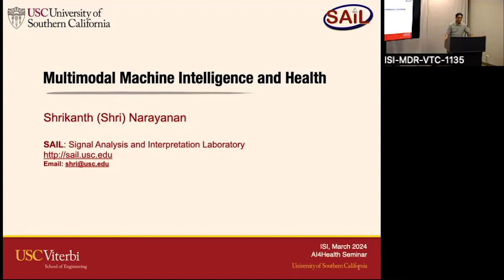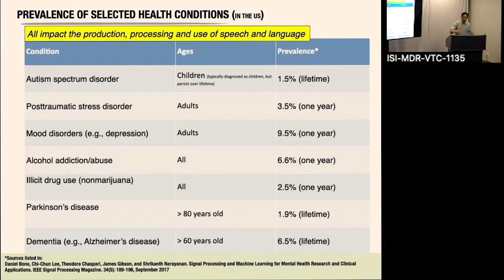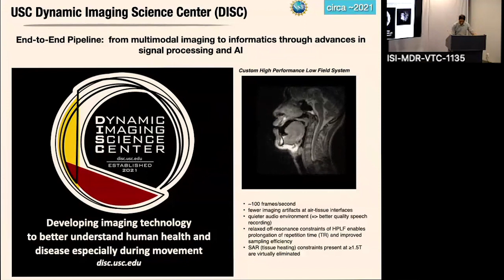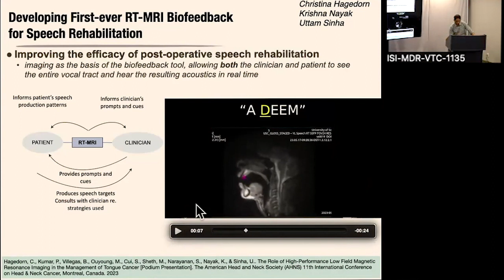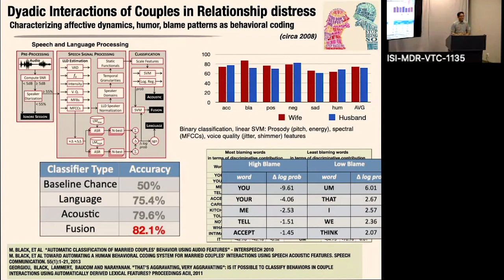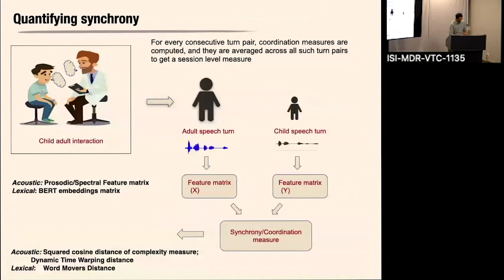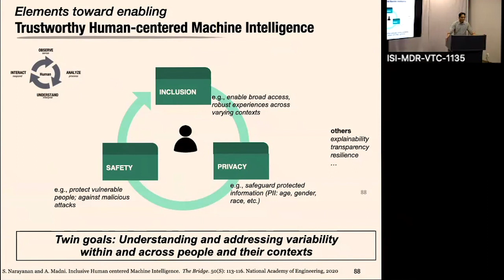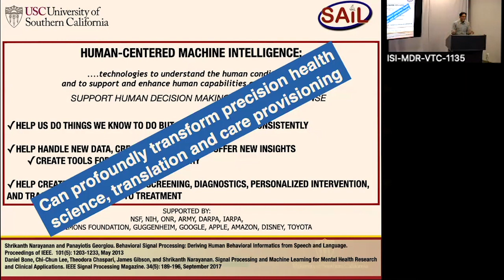Multimodal Machine Intelligence and Health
Speaker: Dr. Shrikanth (Shri) Narayanan

Abstract: Converging advances across the machine intelligence ecosystem, from human-centered multimodal sensing and signal processing to machine learning, are enabling new possibilities for advancing science and for creating technologies supporting medical sciences and health research and its dissemination. This includes understanding human communicative, affective and social behavior with wide ranging applications in screening, diagnostics and treatment across varied domains of clinical and quality of life significance.  The talk will also discuss the challenges and opportunities for creating trustworthy machine intelligence approaches that are inclusive, equitable, robust, safe, and secure e.g., with respect to protected variables such as gender/race/age/ability.

Speaker's Bio: Shrikanth (Shri) Narayanan is University Professor, Niki & C. L. Max Nikias Chair in Engineering and VP for Presidential Initiatives at the University of Southern California (USC), where he is Professor of Electrical & Computer Engineering, Computer Science, Linguistics, Psychology, Neuroscience, Pediatrics, and Otolaryngology—Head & Neck Surgery, Director of the Ming Hsieh Institute and Research Director of the Information Sciences Institute. Prior to USC, he was with AT&T Bell Labs and AT&T Research. He is a Visiting Faculty Researcher with Google Research.  His interdisciplinary research focuses on human-centered sensing/imaging, signal processing, and machine intelligence centered on human communication, interaction, emotions, and behavior.  He is a Fellow of the Acoustical Society of America, IEEE, ACM, International Speech Communication Association (ISCA), the American Association for the Advancement of Science, the Association for Psychological Science, the Association for the Advancement of Affective Computing, the American Institute for Medical and Biological Engineering, and the National Academy of Inventors. He is a Guggenheim Fellow and member of the European Academy of Sciences and Arts, and a recipient of many awards for research and education, including the 2024 Edward J. McCluskey Technical Achievement Award from the IEEE Computer Society, the 2023 Claude Shannon-Harry Nyquist Technical Achievement Award from the IEEE Signal Processing Society, 2023 ISCA Medal for Scientific Achievement, and the 2023 Richard Deswarte Prize in Digital History. He has published widely, and his inventions have led to technology commercialization including through startups he co-founded: Behavioral Signals Technologies focused on AI based conversational assistance and Lyssn focused on mental health care and quality assurance.